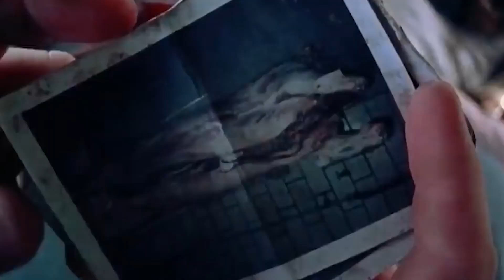A Group of Friends Who Fall Victim to a Family of Cannibals!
cannibals and horror and chainsaw massacre

chainsaw massacre

A group of friends who fall victim to a family of cannibals depicts the Texas ChainSaw Massacre which is a landmark horror film released in 1974, directed by Tobe Hooper. The film's plot is loosely based on the real-life crimes of notorious murderer Ed Gein, who inspired several horror films including Psycho and Silence of the Lambs. However, The Texas ChainSaw Massacre takes a more dreadful and brutal approach, with a relentless onslaught of violence that shocked audiences at the time of its release.

Well you might be eager to know how the group of friends fell victim and how they faced the situation ? So let us find out.

The movie starts with a grave robber stealing many remains from a cemetery in Texas, in the early hours of August 18, 1973. A local homeowner finds the gruesome exhibition that the robber created after tying a decomposing corpse and other body parts to a monument as the sun is rising.

About Creepy Horror Stories

🎥 Videos about creepy horror, emily rose and the conjuring
🎨 Written, voiced and produced by Creepy Horror Stories

❓ Copyright Questions
106 and 106A, the fair use of a copyrighted work, including such use by reproduction in